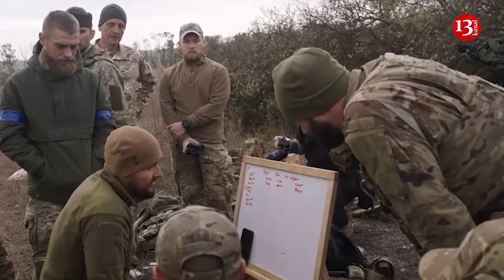Canada to consider sending military instructors to Ukraine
Canada will consider sending military instructors to Ukraine if "certain conditions" are met. However, these conditions "do not yet exist," according to Canadian Defense Minister Bill Blair.
Any Canadian troops will be deployed only for "non-combat" functions.
The Defense Minister emphasizes that conditions in Ukraine need to "change" before Canadian troops can return to the country where they trained Ukrainian soldiers on the ground before the Russian invasion.
"Right now, circumstances are not appropriate for that training to take place in Ukraine, but we’re going to continue to train," Blair says.
Canada has trained over 40,000 Ukrainian soldiers as part of Operation Unifier, which began in 2015 after Russia's occupation of Crimea. However, after the Russian invasion, the Canadian military moved its training operations to the UK, Latvia, and Poland.
"We have had a number of discussions with Ukrainians that suggest when the conditions are right, we may be able to return," Blair says.
Leaving the possibility of returning to Ukraine open, Blair emphasizes that "the Canadian Armed Forces cannot have any combat role or what could be perceived as a combat role."
Earlier, French President Emmanuel Macron has not ruled out the possibility that NATO could send troops to help Ukraine. The main problem, he said, is that there is currently no consensus on this issue.
Some NATO countries have already opposed this idea, including Germany, the Czech Republic, Bulgaria, Spain, and Italy.
At the same time, some countries are ready to consider such a possibility, such as Lithuania, Latvia, and Estonia.
Canada, which is also a NATO member, has said it is ready to send troops to Ukraine, but only to train Ukrainian defenders in areas far from the front.